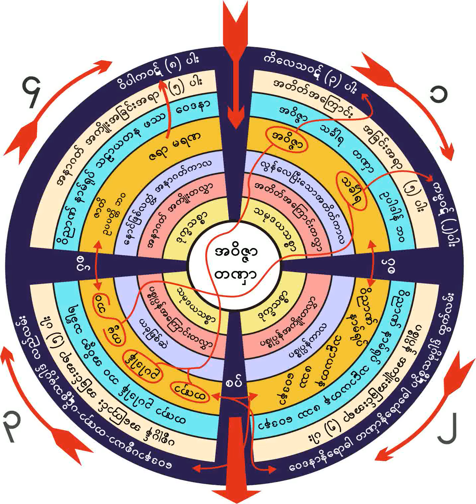၄။ ၇-၁၂-၁၉၆၀ ေသမင္းတမန္သတ္နည္း